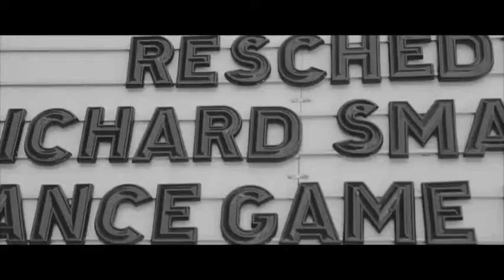REDMAN - NIGGA WHUT (DJ KAIR RMX)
REMIX DJ KAIR DNB DRUM AND BASS REDMAN NIGGA WHUT